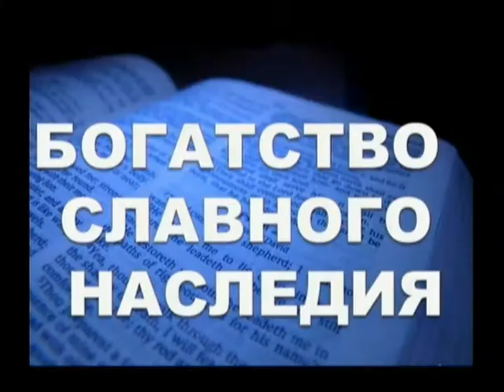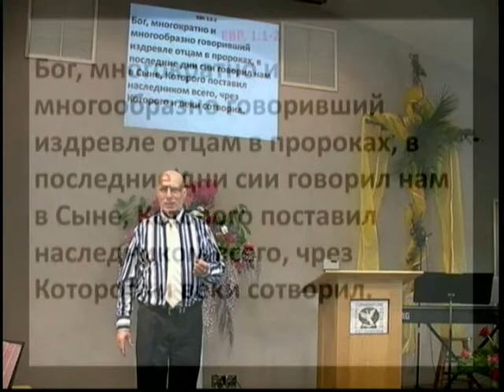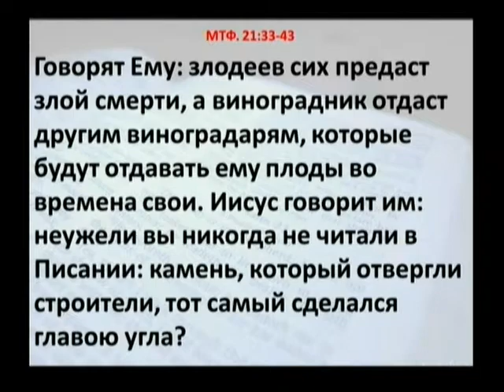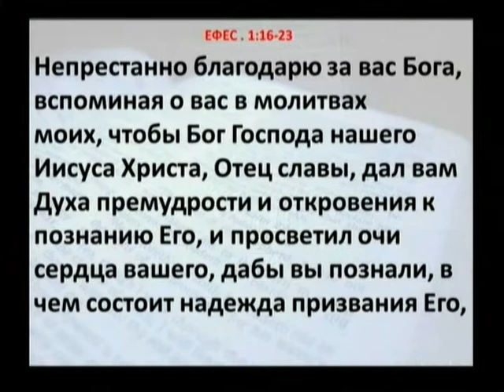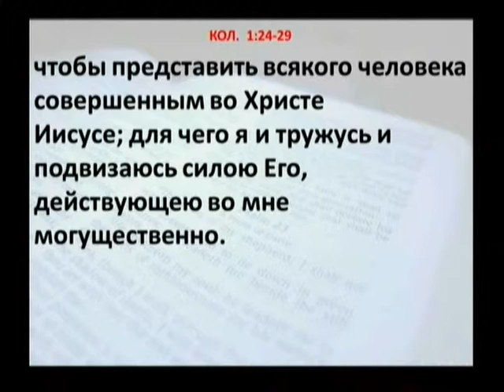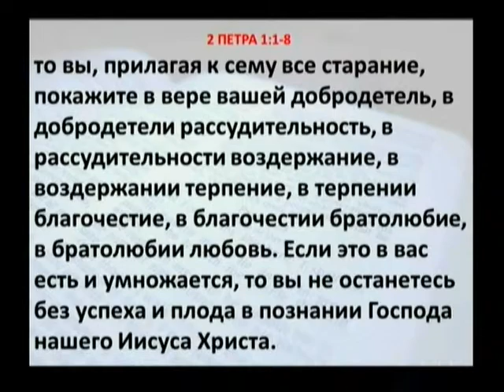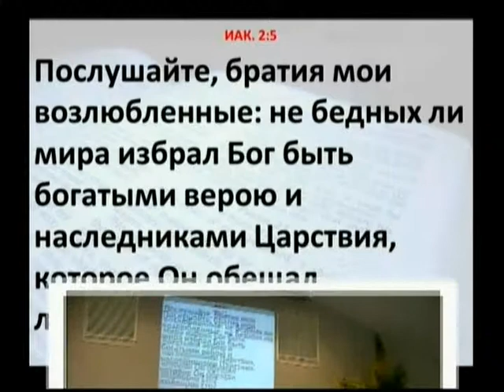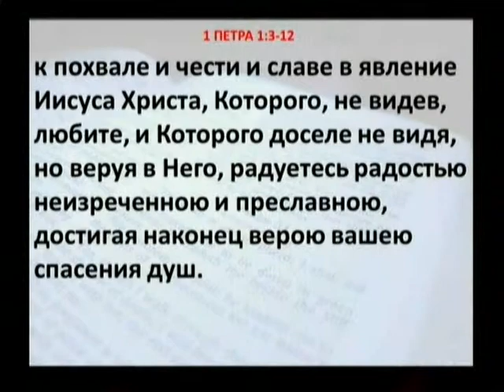Богатство славного наследия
Проповедь пастыря Сафрона Рудковского на тему:
4 мая 2014 года
церковь Краеугольный Камень город Милтон США